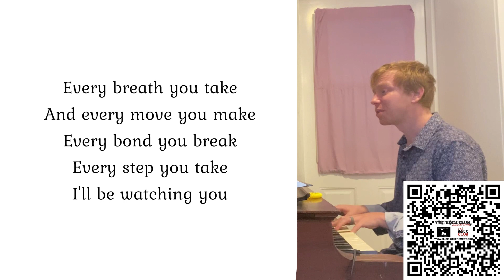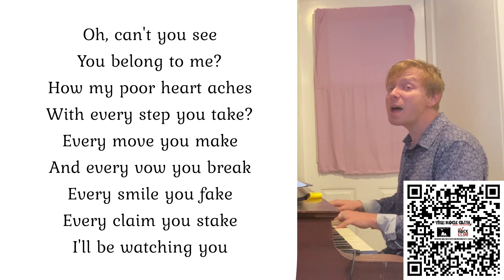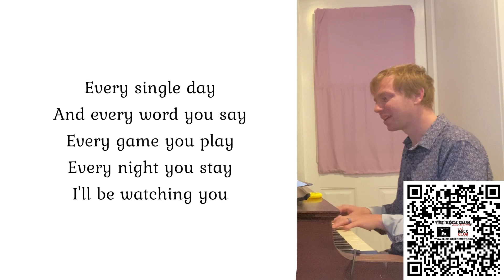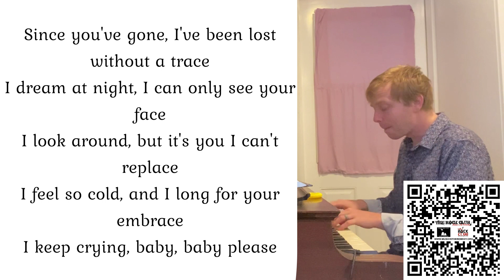EVERY BREATH YOU TAKE MALEK #340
Welcome to October Singing Circle and the theme is CREEPY SCARY tunes.

"Every Breath You Take" is a song by the English rock band the Police from their album Synchronicity (1983). Written by Sting, the single was the biggest US and Canadian hit of 1983.

"Every Breath You Take" is the Police's and Sting's signature song, and in 2010 was estimated to generate between a quarter and a third of Sting's music publishing income. May 2019, it was recognised by BMI as being the most played song in radio history.With nearly 15 million radio plays, Sting received a BMI Award at a ceremony held at the Beverly Wilshire Hotel in Beverly Hills to mark it being the Most Performed Song in BMI's catalogue, a distinction previously held since 1999 by Spector, Mann and Weil's "You've Lost That Lovin' Feelin'". BMI President and CEO Mike O'Neill stated: "For the first time in 22 years, BMI has a new top song in our repertoire with Sting's timeless hit 'Every Breath You Take,' a remarkable achievement that solidifies its place in songwriting history."

Origins and songwriting

Sting wrote the song in 1982 in the aftermath of his separation from Frances Tomelty and the beginning of his relationship with Trudie Styler. Their split was controversial. As The Independent reported in 2006, "The problem was, he was already married – to actress Frances Tomelty, who just happened to be Trudie's best friend. Sting and Frances lived next door to Trudie in Bayswater, West London, for several years before the two of them became lovers. The affair was widely condemned."

To escape the public eye, Sting retreated to the Caribbean. He started writing the song at Ian Fleming's writing desk on the Goldeneye estate in Oracabessa, Jamaica. The lyrics are the words of a possessive lover who is watching "every breath you take; every move you make". Sting recalled:

When asked why he appears angry in the music video, Sting told BBC Radio 2, "I think the song is very, very sinister and ugly and people have actually misinterpreted it as being a gentle little love song, when it's quite the opposite. Hence so." Gary T. Marx, sociologist and scholar of surveillance studies, wrote in 1988 that, while the song was "a love rather than a protest song", it "nicely captures elements of the new surveillance". He compared the lines to various new technologies of surveillance, including linking "every breath you take" to breath analyzers, "every step you take" to ankle monitors, and "every vow you break" to voice stress analysis.

While recording, guitarist Andy Summers came up with a guitar part inspired by Béla Bartók that would later become a trademark lick, and played it straight through in one take. He was asked to put guitar onto a simple backing track of bass, drums, and a single vocal, with Sting offering no directive beyond "make it your own". Summers remembered:

The recording process was fraught with difficulties as personal tensions between the band members, particularly Sting and drummer Stewart Copeland, came to the fore. Producer Hugh Padgham claimed that by the time of the recording sessions, Sting and Copeland "hated each other", with verbal and physical fights in the studio common. The tensions almost led to the recording sessions being cancelled until a meeting involving the band and the group's manager, Miles Copeland (Stewart's brother), resulted in an agreement to continue.

Music is important for Veterans for various reasons. Firstly, music can help reduce symptoms of post-traumatic stress disorder (PTSD) which is common among Veterans after serving in combat zones. Music has been found to have therapeutic effects on the brain and can help alleviate anxiety, depression, and other symptoms of PTSD.

Moreover, music can also serve as a form of self-expression and emotional release for Veterans. It provides an outlet for them to express their feelings in a creative and productive way. This can be especially beneficial for Veterans who may struggle with communicating their emotions and experiences to others.

Furthermore, music can also help Veterans connect with others who share similar experiences. It can facilitate socialization and provide a sense of community and support.

Overall, music can play a significant role in enhancing the mental and emotional well-being of Veterans. It can provide a safe and effective way to cope with the challenges that come with transitioning back to civilian life.